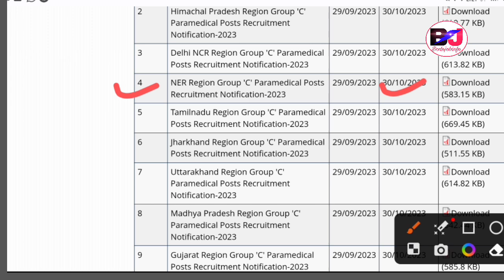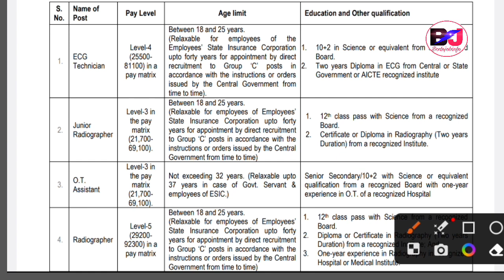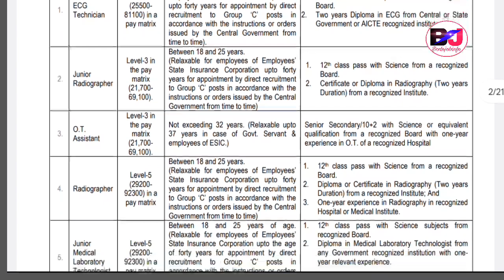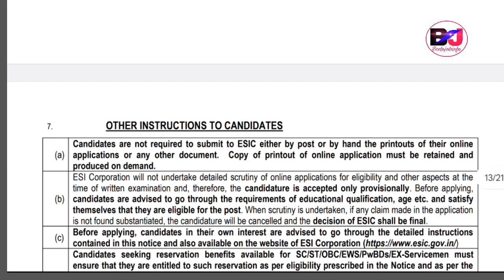Labour Bureau आव साख्रि ओंखारदों Salary-92,000 माबायदि जायो? Ministry Central साख्रि Guwahati Assam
Ministry of Labour Bureau And Employment Recruitment Official Notification Released For Eligible Candidates in Northeast Zone Under Govt of India.
Ministry of Labour Bureau Employment Recruitment Selection Process and Eligibility Criteria Details.

Online Apply Last Date 30th October 2023
Selection Process: Written Exam and Personal Interview
Age Limit 18 to 37 Years for ST SC Candidates.

Bodo Job, Bodo Job Info, Bodo Jobs Update Bodo, Bodo Information Jobs Bodo Job Info, Bodo Jobs Update Bodo JOB.